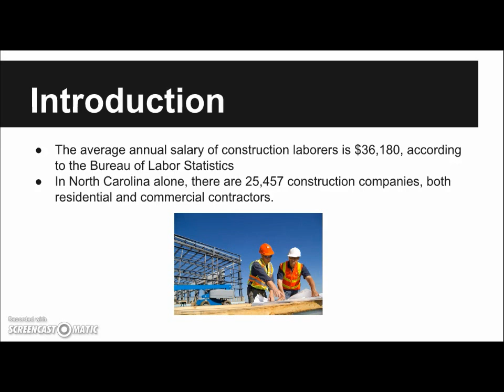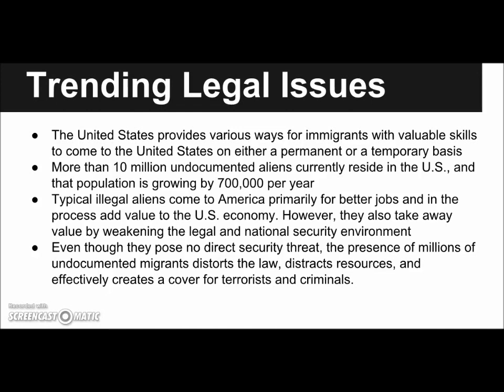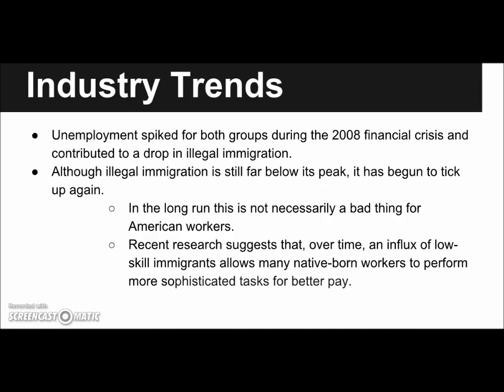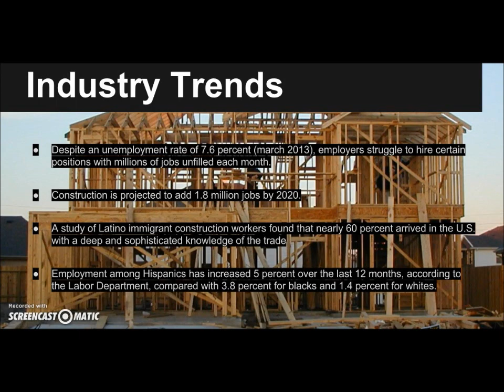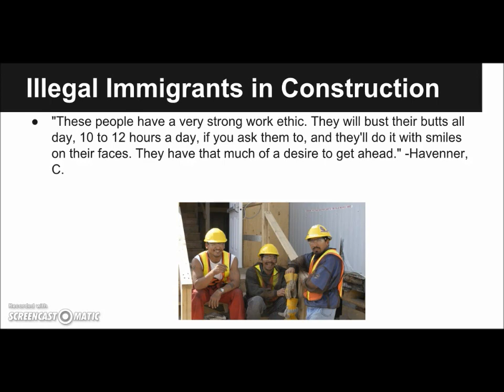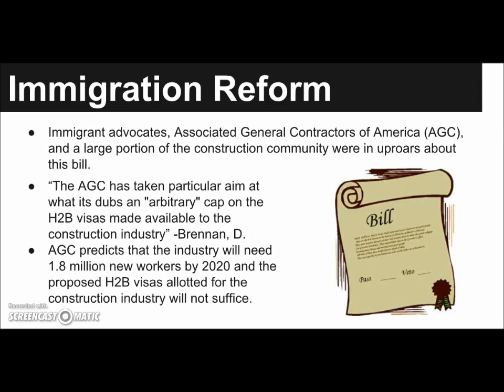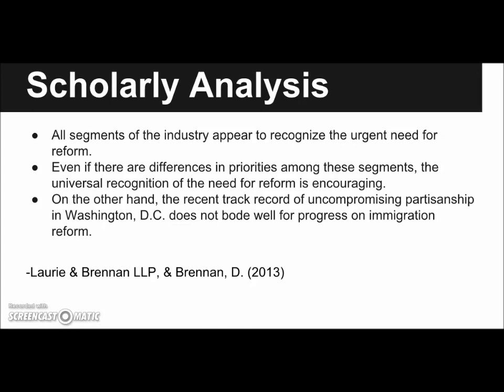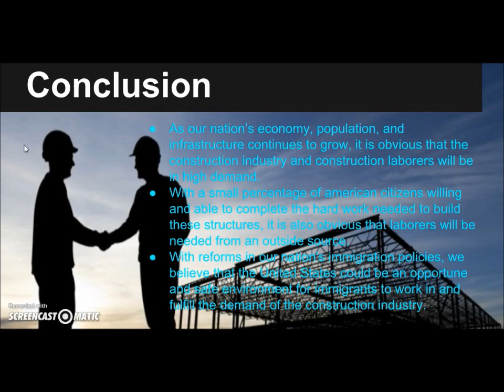Illegal Immigrants in Construction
Cam Hunt, Cody Herbert, Sam Bogaczyk